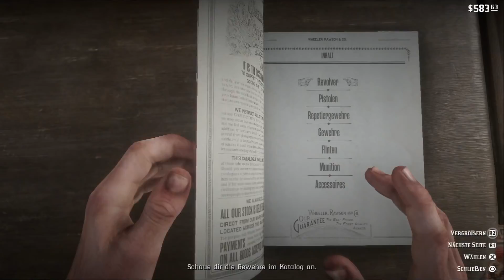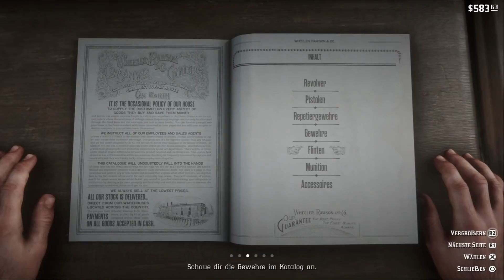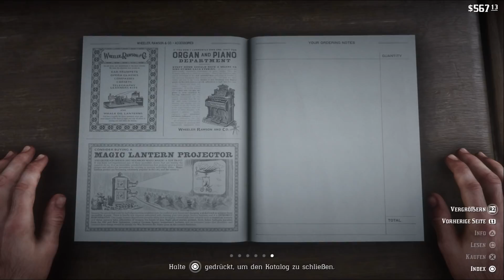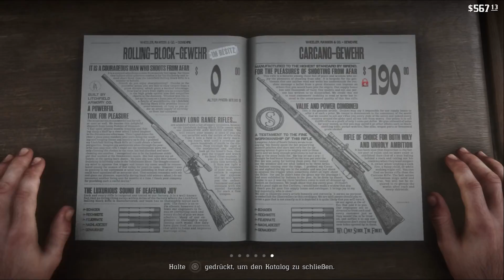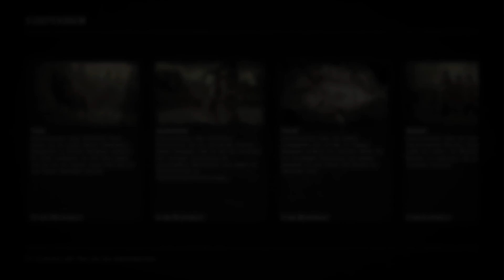Schafe und Ziegen | Part 23 | Red Dead Redemption 2 Gameplay German | RDR 2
Red Dead Redemption 2 Gameplay German RDR2 Deutsch Let's Play Walkthrough Online Tipps Tricks Part

►►Link zum Spiel